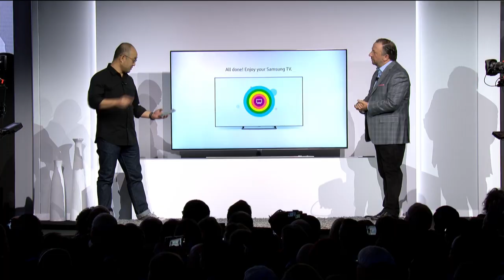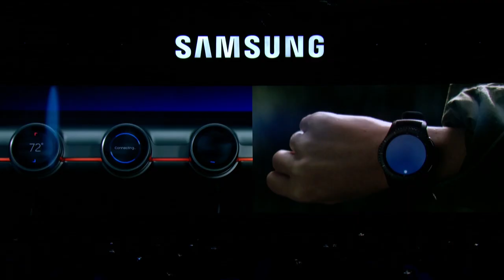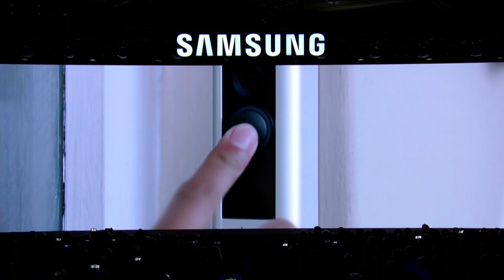Samsung CES 2018 | Press Conference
Samsung outlines its vision for open and intelligent IoT experiences.